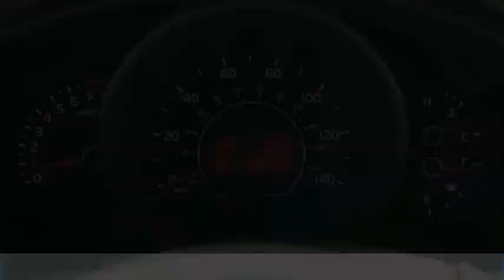2019 Kia Soul F21254A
2019 Kia Soul Base

This vehicle will not make it to the weekend!! CARFAX One-Owner. Clean CARFAX. 26/31 City/Highway MPGbrbrCertified. Kia Certified Pre-Owned Details:brbr  * Powertrain Limited Warranty: 120 Month/100,000 Mile (whichever comes first) from original in-service datebr  * Warranty Deductible: $50br  * 165 Point Inspectionbr  * Limited Warranty: 12 Month/12,000 Mile (whichever comes first) Platinum Coverage from certified purchase datebr  * Transferable Warrantybr  * Includes Rental Car and Trip Interruption Reimbursementbr  * Vehicle Historybr  * Roadside AssistancebrbrbrSummit Place KIA of Auburn Hills has been serving the local community for over 12 years!!